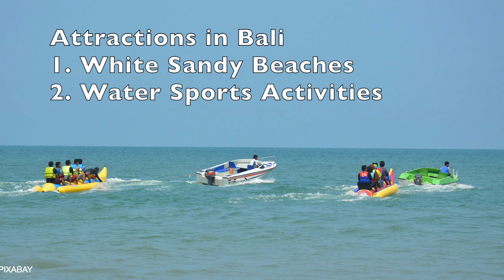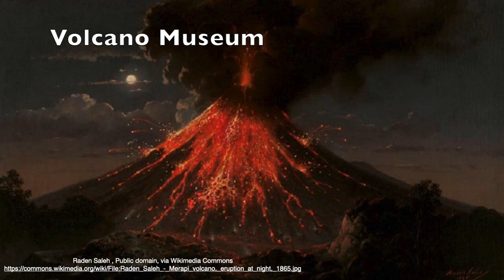E19 மின்னல் பயணம் - இந்தோனேசியா இறுதிப் பகுதி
This video talks about Indonesia - information about sight seeing places in Indonesia namely Bali, Lombok, Gilli Islands, Luwak Coffee, Mount Batur, Jog Jakarta, Prambanan Temple, Borobudur Temple,  Mount Merapi, Mount Bromo, Komodo Island, Komodo dragon, etc